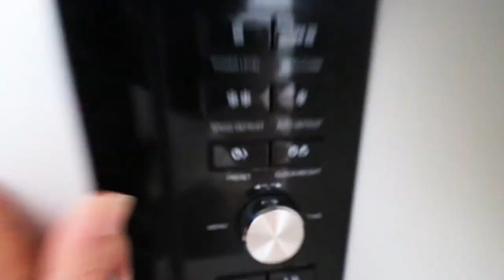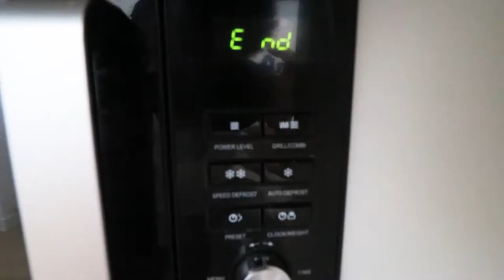Heavy Back Day Workout and Tasty Oats Hack for Dieting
How to make diet friendly oats that taste amazing and Back Day motivation with the gym squad.
3:16 to Skip to Back Day motivation

Enjoy this video gym fam! Featuring the squad for an epic back day workout compilation and in between banter hahaha

Any questions - message me and I'd be happy to assist!

Oats Recipe:
Nutrition: 423 Cals, 60 Carbs, 26g Protein, 7g Fat
- 60g rolled oats
- 1 tbsp cinnamon
- 1 tsp nutmeg
- 1 tbsp Vanilla Essence
- Stevia sugar to your liking (recommend 3-4 tbsp) - or you can use flavour drops
- Cover oats with water
- 40g milk (dash)

Then Add:
- 1 serving (160g) Vanilla Yopro (protein yoghurt)
- Sprinkle chia seeds
-  Queens Sugar Free Maple Syrup

** PROTIP **
Double the yoghurt and half the oats for lower calories and 37g Protein if you are trying to conserve more calories. If you want more fruit but less carbs sub out the berries and mango for just strawberries.